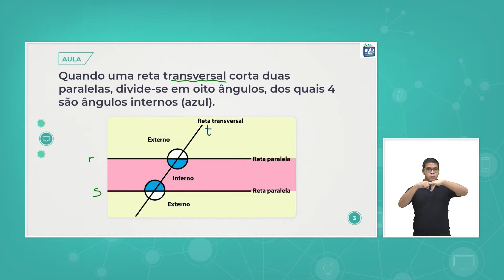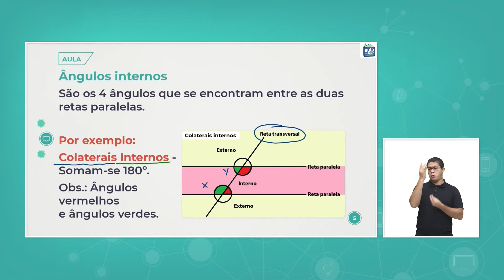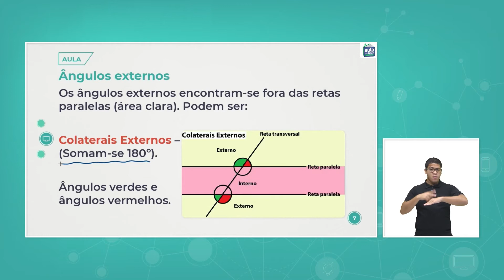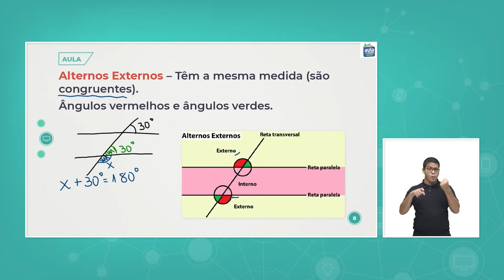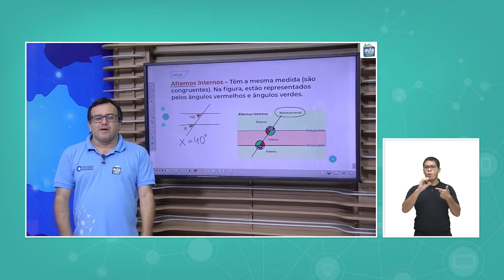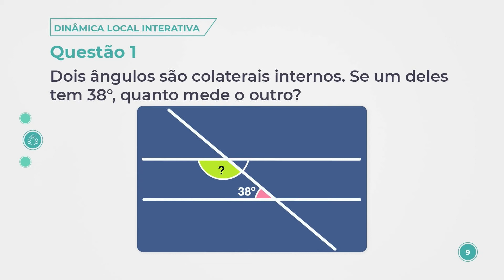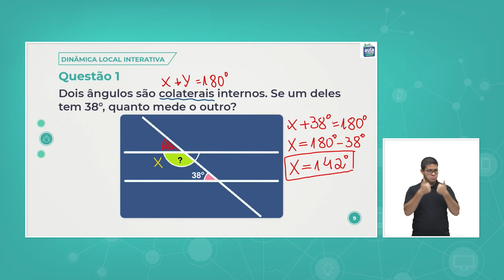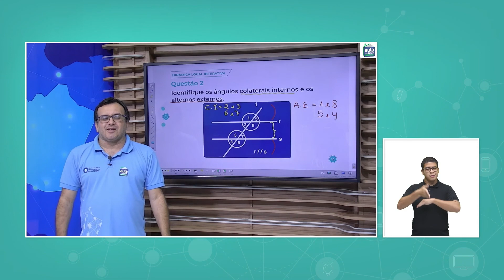Aula 69 - Matemática - Retas paralelas cortadas por uma transversal